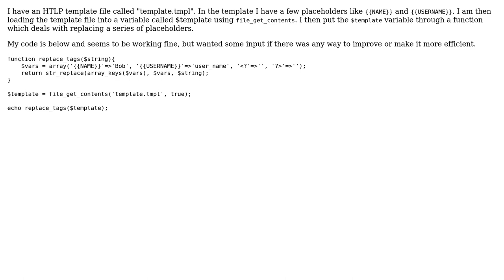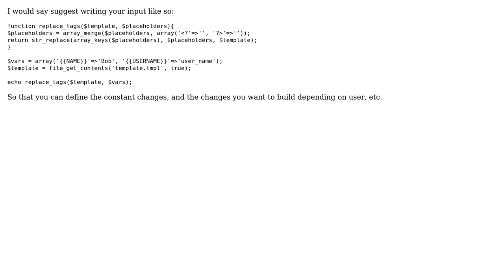Code Review: Loading template file and replacing placeholders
With thanks & praise to God, and with thanks to the many people who have made this project possible! | Content (except music & images) licensed under CC BY-SA | Music | Images & others | With thanks to user Marvin user Jamal user Ahmed and the Stack Exchange Network Trademarks are property of their respective owners. You are responsible for your own actions.